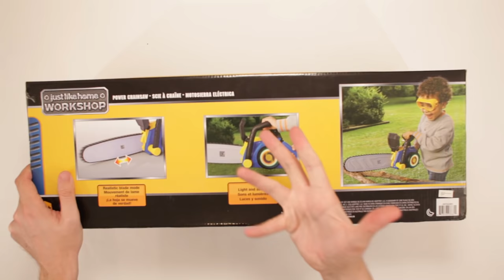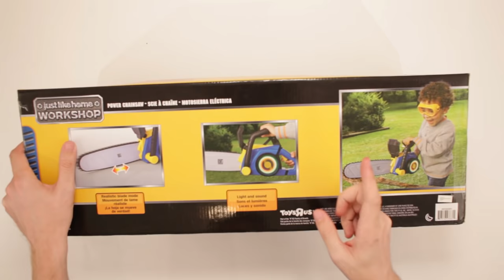Just Like Home Workshop Power Chainsaw Unboxing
Scott unboxes the Just Like Home Workshop Power Chainsaw. Let's cut down the rainforest!

Or send Scott a box of your choosing to:

ScottVsBox
9854 National Blvd. #350

Unboxing toys! Unboxing Nerf! Unboxing action figures! Unboxing action figures! Unboxing toy guns! Unboxing play sets! Unboxing fidget spinners! Unboxing to the EXTREME! Scott is going to unbox everything in the world or die trying.